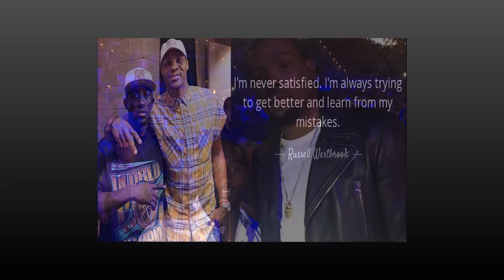!!!!UNPRECEDENTED UNDISPUTED CHAMPION!!!! Boxing for 6 BELTS BUD CRAWFORD VS INDONGO!!!!!!!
It's FIGHT WEEK yall Terence Crawford Vs Julius Indongo Aug. 19th on ESPN!